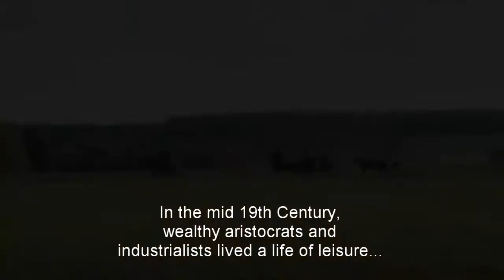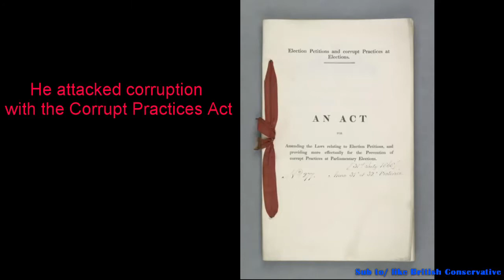Disraeli and One Nation: UK Conservatism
Disraeli was a dashing UK Conservative PM in the 19th Century that championed the people's concerns. He outdid Gladstone on the issue of electoral reform and successfully passed legislation on workplace safety, housing quality and corruption. On the last issue he did away with the last of the rotten boroughs that survived from the Great Reform Act of 1832. He kept Peel's reforms of the Corn Laws despite earlier opposition and was one of the great statesman of the Victorian period who prevailed against initial daunting odds.

He was also born Jewish, but was baptised as a teenager: this presented some difficulties to him in the antisemitic atmosphere of the 19th Century. Finally he did much to strengthen British authority abroad by outmaneuvering the Russians at the Congress of 1878, getting Cyprus, defeating the Zulus and capturing Afghanistan.